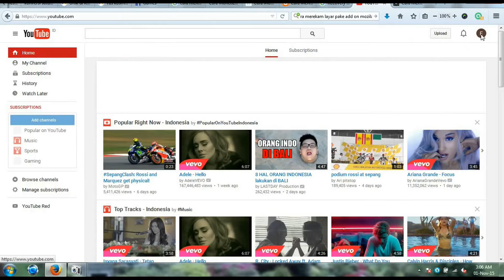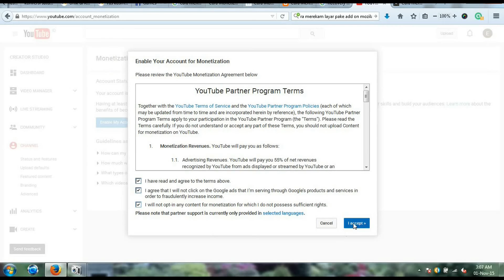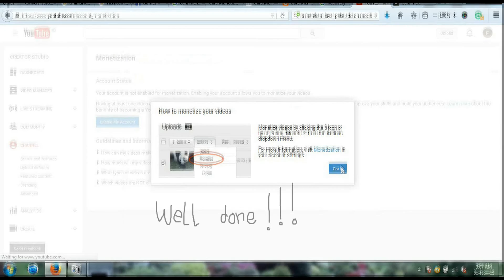cara menghasilkan uang di youtube 2024